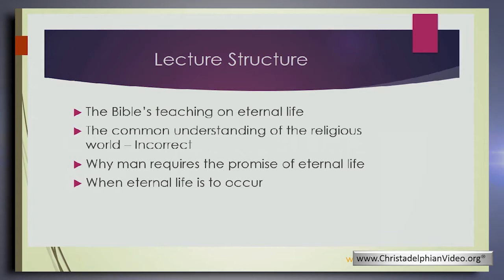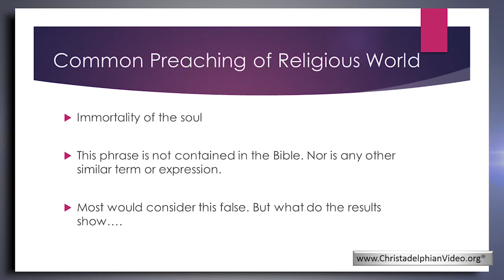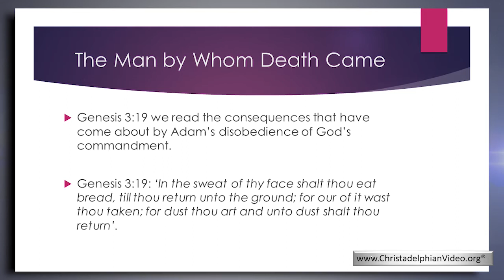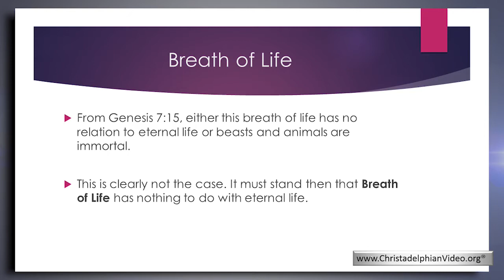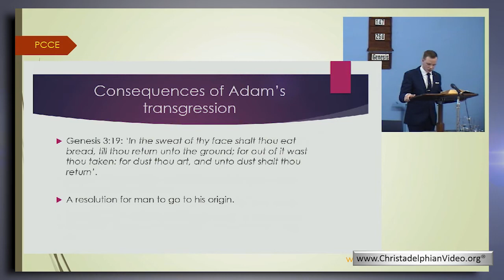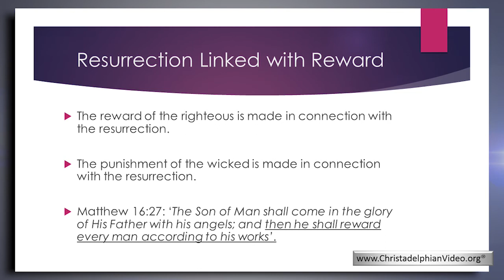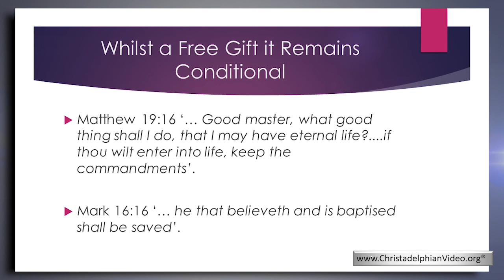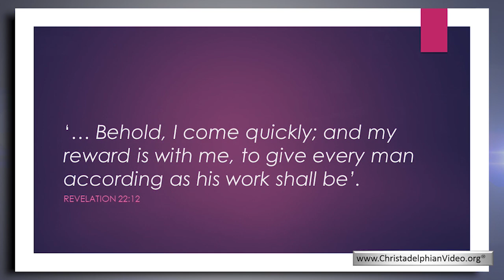Great Bible Promises: A Life of Eternity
Christadelphianvideo Bibletruthandprophecy christadelphianstalk Christadelphians Christadelphian Description: The Bible is the only standard of wisdom in the divine matter. The Bible Is the basis of understanding eternity and is closely linked with a true understanding of doctrines from both Old and New Testaments. This talk walks through the Truth of Bible teaching regarding the soul of man and how a life of eternity can be yours. Step through this concise presentation of Bible teaching to see if what you believe is actually taught in the Bible or if have you come to believe what you do because it's what someone told you...find the answer in the Bible.